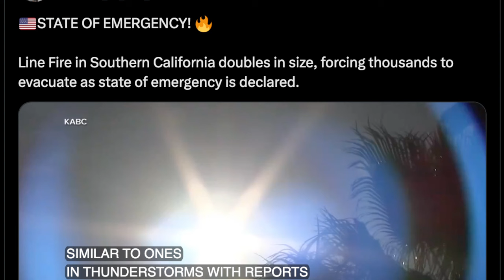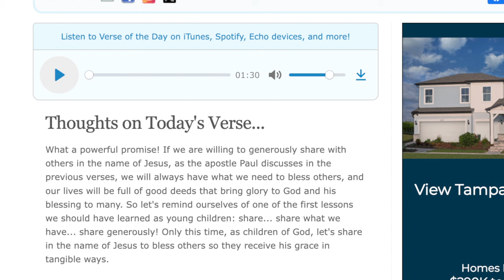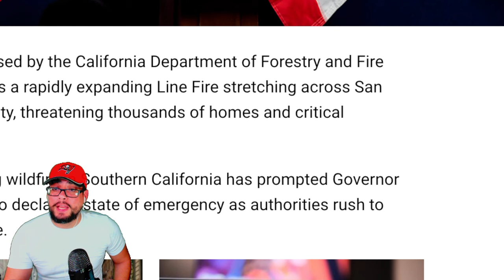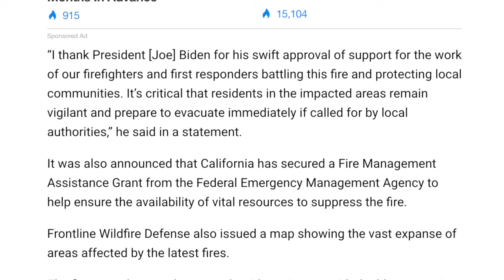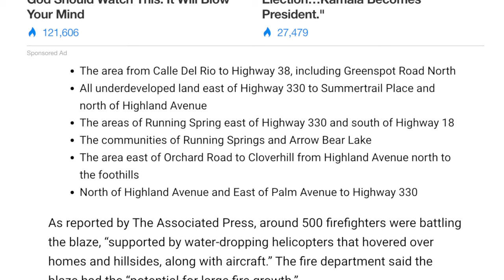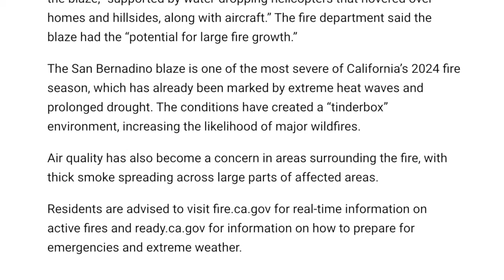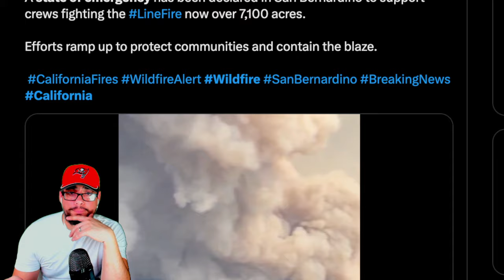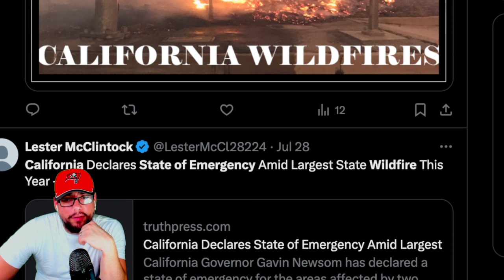LEAVE NOW!! ⚠️ 2nd State of Emergency DECLARED!! - Huge POPULATION EVACUATION ORDER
VERSE OF THE DAY: And God is able to make all grace abound to you, so that in all things at all times, having all that you need, you will abound in every good work.